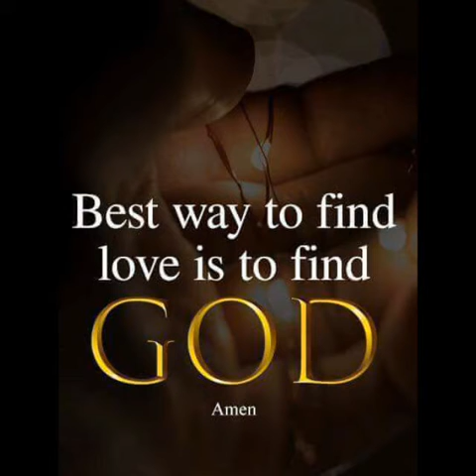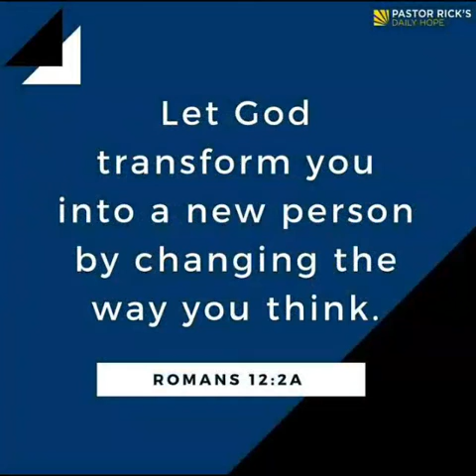Jonah and Jonathan Biography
God create you with a purpose